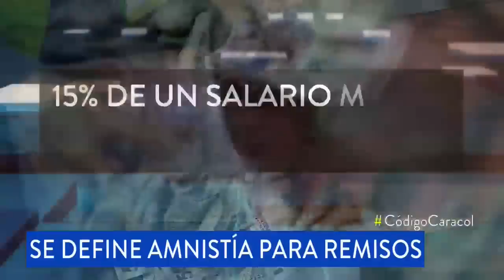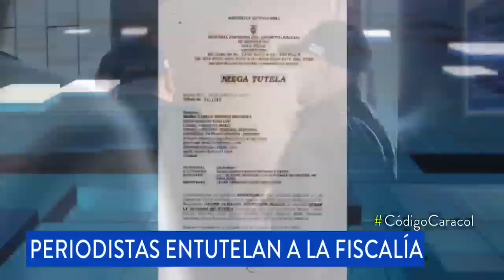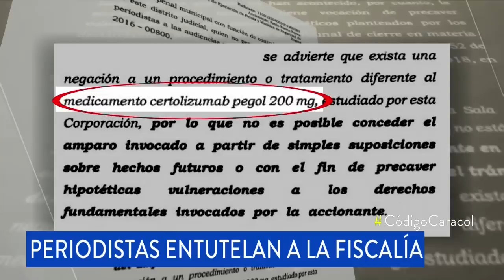Vea los nombres que le han puesto a niños por fiebre de ‘Avengers Endgame’ | Noticias Caracol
El estreno de la nueva película de la saga despierta tal pasión que los papás, fanáticos del cómic, se han puesto de creativos para nombrar a sus hijos.